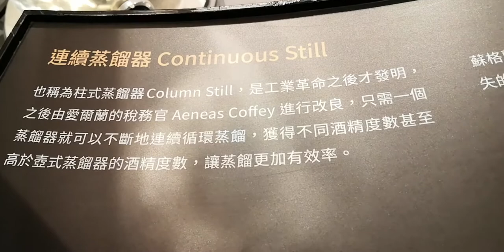澎湖【Pier3三號港】Whiskey 101 體驗館 ③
Pier3三號港 ,澎湖最大的免稅商店,提供全球旅客如同精品百貨般的購物享受,匯集國際知名精品、美妝香氛及潮流品牌,讓旅客輕鬆追隨時尚魅力的腳步！結合特色餐飲、Whiskey 101 體驗館、星探索極限運動場、in89 豪華影城等休閒娛樂設施,為到訪澎湖的旅客開啟精彩豐富的旅程。
Whiskey 101 體驗館🔻
Whiskey 101 體驗館,全球旅客到訪三號港不容錯過的地方！帶你重新認識威士忌及品酩體驗,感受威士忌的獨特魅力！

入口牆面由世界各地知名酒廠的橡木桶所砌成,透過橡木桶的由來、製桶的工藝及類型,訴說了各種橡木桶對於酒液產生的影響及發展出的風味,是釀造威士忌不可或缺的一環。館內設有聞香區可以體驗由不同橡木桶釀造的威士忌風味,像是果香、辛香、煙燻等時而輕盈、時而複雜的各式氣味。

Whiskey 101 體驗館打造超過3米5高的蒸餾器及各項威士忌製程所使用的器具,體驗威士忌如何從一顆大麥的麥芽,經過發芽、磨碎、發酵、蒸餾、陳年淬煉出珍貴的生命之水。走進威士忌收藏區,展出多款麥卡倫、格蘭利威、大摩、格蘭花格、詩貝、皇家禮炮等珍稀酒款,有如威士忌的名人堂,絕對讓您嘆為觀止,並有專業人員為您導覽解說。逛累了可以在酒吧品飲各產區的威士忌,帶您用舌尖環遊世界！

Go Star Challenge 星探索
GO STAR是全臺最大的室內極限體能挑戰空間共575坪。也是澎湖第一座非機械動力的休閒運動場,
遊玩者必須體力與腦力並用,以順利通過各種挑戰。這裡還特設了ＲＦＩＤ的追蹤功能,
所有遊戲設備都是經過館方嚴選,專程從歐洲引進的設施組合,設計炫眼奪目、富含遊樂趣味性。

澎湖群島🔻
亦稱澎湖列島,是位於臺灣海峽上的一組群島,東距臺灣本島約50公里,西離中國大陸約140公里,由97個大小島嶼組成,總面積約為128平方公里,全境均隸屬中華民國臺灣省澎湖縣管轄,為中華民國實際管轄區域第一大離島群。16世紀時葡萄牙殖民者來到東方,發現澎湖海域魚產豐富,在島上住著許多漁民,因此稱呼澎湖為漁翁島（Pescadores）。澎湖群島多漁港,夜間萬點漁火流動,忽明忽滅,與水中映射之星斗互相煇映,1953年臺灣省政府將「澎湖漁火」選定作為臺灣八景之一。[1]觀光遊憩是現今澎湖群島的重要產業之一,中華民國交通部觀光局也在1995年於澎湖群島設立「澎湖國家風景區」。

自然景觀
玄武岩
蒔裡海水浴場（蒔裡沙灘）
太武山
龍門鼓浪
青螺沙嘴濕地
虎頭山
菓葉日出
山水沙灘
風櫃洞
通樑古榕
桶盤玄武岩石柱
西嶼牛心山
天台山
蛇頭山
七美望夫石
奎壁山遊憩區
小門鯨魚洞
牛母坪
小臺灣
古蹟廟宇
澎湖天后宮
萬軍井
媽宮古城
篤行十村
順承門
施公祠
中央街
澎湖觀音亭
二崁陳宅
中社古厝
七美人塚
西嶼西臺
西嶼東臺
四眼井
文澳城隍廟
媽宮城隍廟
第一賓館
漁翁島燈塔
文石書院（後改建為孔廟）
公園
隆貴公園
林投公園
火燒坪公園
公共設施
澎湖開拓館
生活博物館
澎湖水族館
濱海公路
小門地質館
竹灣螃蟹博物館
澎湖酒廠
澎湖遊客中心
菊苑
西嶼燈塔
七美嶼燈塔
望安綠蠵龜觀光保育中心
地景景觀
澎湖石滬
澎湖菜宅
海灘
山水沙灘
隘門沙灘
林投沙灘
尖山海灘
烏泥沙灘
裡正角沙灘
龍門後灣沙灘
菓葉沙灘
奎壁山遊憩區
青螺海灘
城前沙灘
講美沙灘
鎮海沙灘
吉貝沙尾
後寮沙灘
後螺海灘
橫礁沙灘
後灣沙灘
網垵海灘(大池角海灘)
池西沙灘
赤馬沙灘
內垵遊憩區
戶頭角沙灘
網垵口沙灘
大瀨仔沙灘
長瀨仔沙灘
西安水庫沙灘
天台山沙灘
澎湖特產
植物
稜角絲瓜
嘉寶瓜
仙人掌
天人菊
馬鞍藤
風茹草
海產

澎湖海鮮🔻
海鱺
玳瑁石斑
丁香魚
鞍帶石斑
𩵚魠魚
特色美食
甜點類
黑糖糕
冬瓜糕
冰心糕
海苔酥
花生酥
仙人掌冰
海產類
小管
金瓜米粉
蛤蜊炒絲瓜
海菜魚丸湯